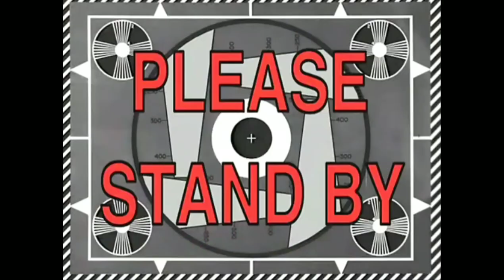VLOG 01 | KENYAN-FILIPINA COUPLE | TRANSITION FROM UAE TO PHILIPPINES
Hi! We hope you will enjoy watching our vlog during our transition from being an ofw for 12 years in the UAE to enjoying our early retirement in Philippines. 😁